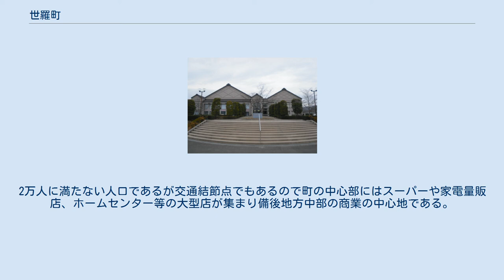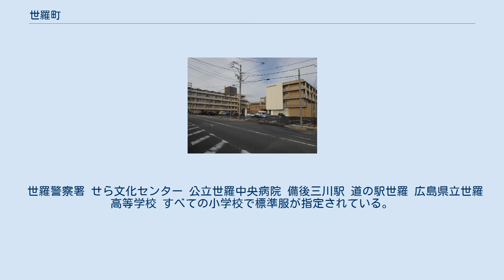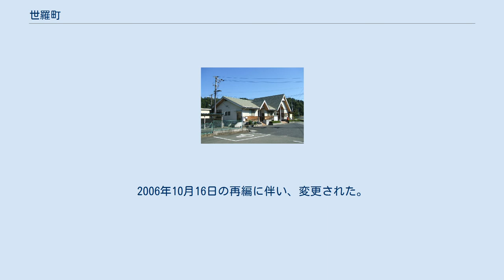世羅町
世羅町（せらちょう）は、広島県のほぼ中央に位置する世羅郡唯一の町。
 マツタケ、梨、トマト、米など農産物の一大生産地。
松きのこの発祥地でもある。
観光農園や農作物の販売所が多く、6次産業化の進んだ町として有名。
コンビニやスーパー等でも地元産のワイン等が販売されている。
自然豊かで絶滅危惧種が多く生息している。
 駅伝の強豪校広島県立世羅高等学校があるため、駅伝のまちとしても有名。
町内には、走りの神様韋駄天が祀られている修善院がある。
2万人に満たない人口であるが交通結節点でもあるので町の中心部にはスーパーや家電量販店、ホームセンター等の大型店が集まり備後地方中部の商業の中心地である。
また、町内の高地部は夏場比較的涼しく、広島中央フライトロードの一部開通や尾道自動車道世羅ICの開通により交通の便も良いため避暑地としても注目されている。
降雪や台風等の災害も比較的少なく、日照量も安定しているためメガソーラー発電所が建設されている。
 町内に分水嶺があり、雨水や湧水は、河川を伝わって瀬戸内海と日本海に注がれる。
 世羅警察署 せら文化センター 公立世羅中央病院 備後三川駅 道の駅世羅 広島県立世羅高等学校 すべての小学校で標準服が指定されている。
 夢吊橋 豊かな自然を生かした観光業に力を入れている。
 郵便番号は以下の通りとなっている。
2006年10月16日の再編に伴い、変更された。